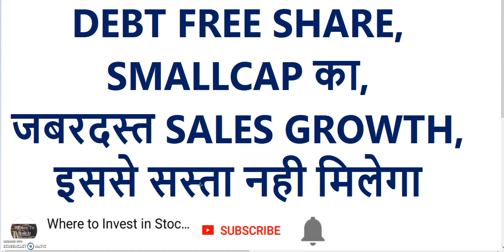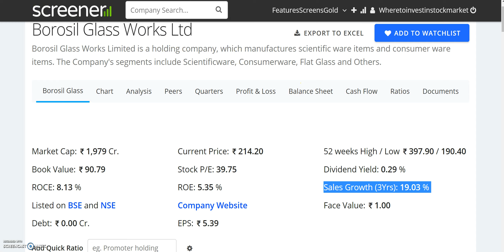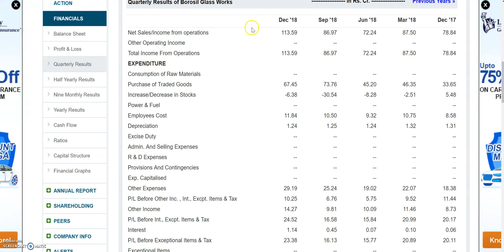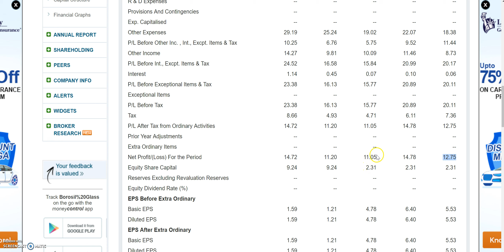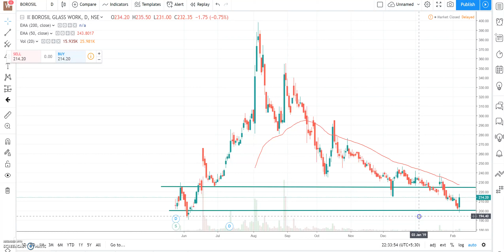DEBT FREE SHARE, SMALLCAP का, जबरदस्त SALES GROWTH, इससे सस्ता नही मिलेगा